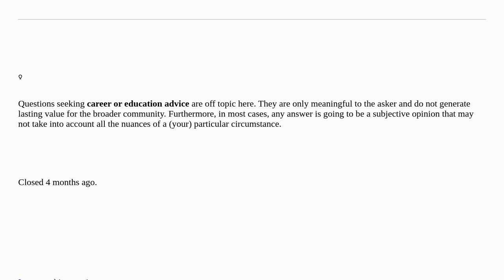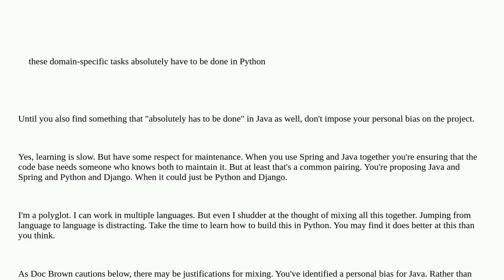Softwareengineering: Learn a framework on a project, or mix languages between backend services cl...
Learn a framework on a project, or mix languages between backend services closed

A special thanks goes out to the awesome community

  python spring django java programming-languages